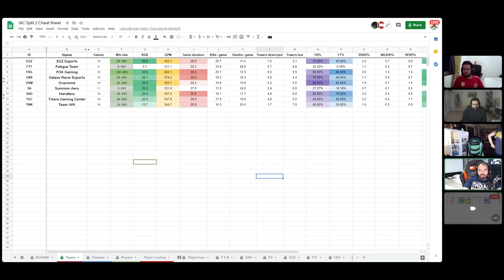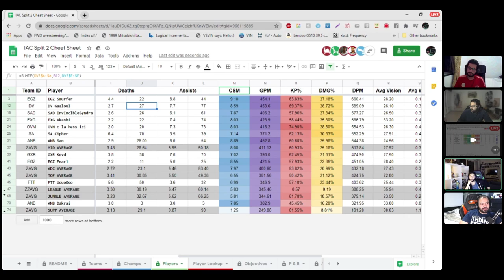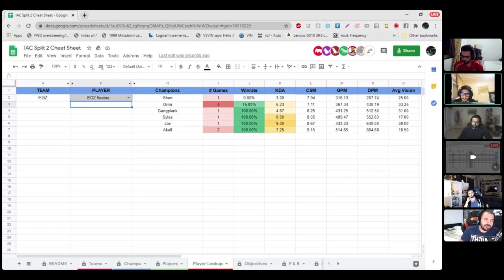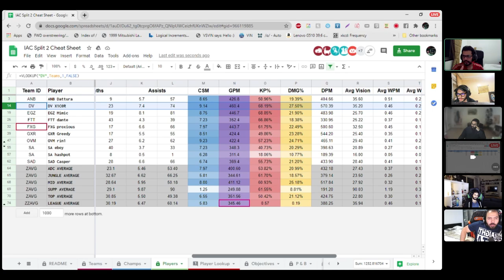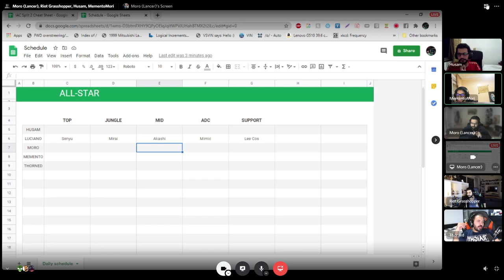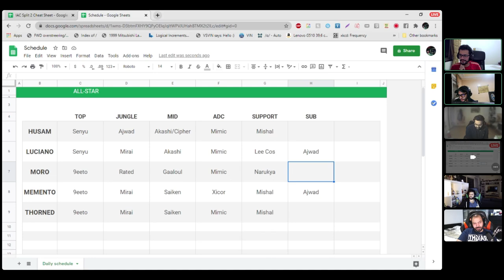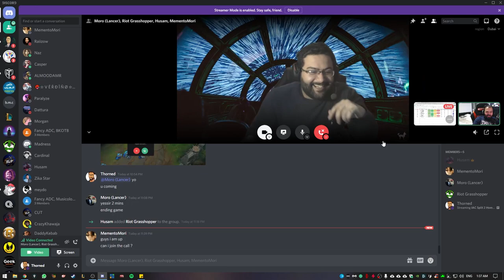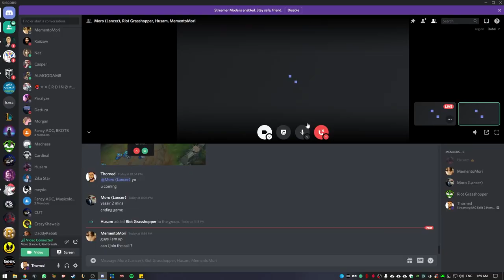بودكاست بطولة انتل عرب كب - مرحلة الذهاب